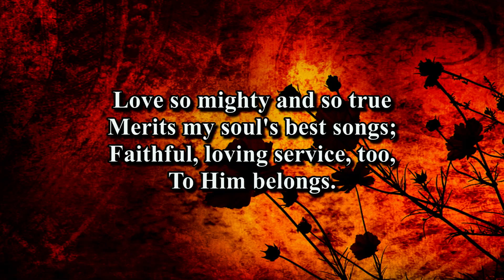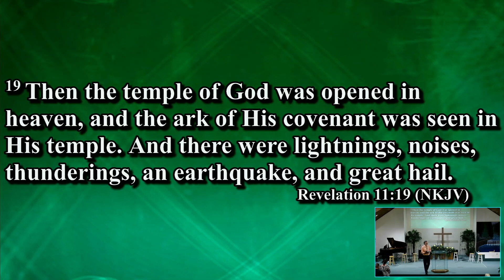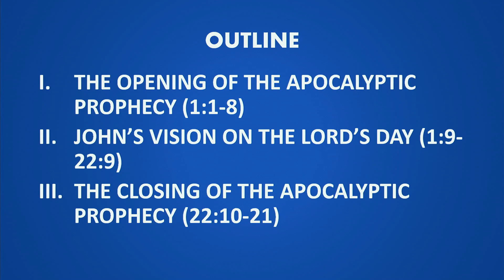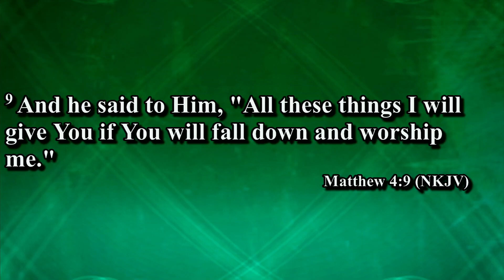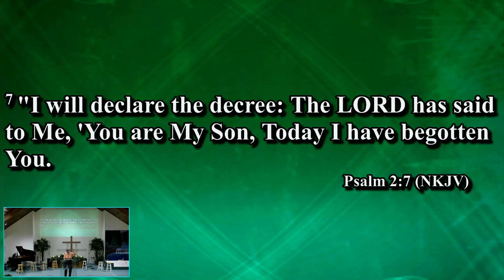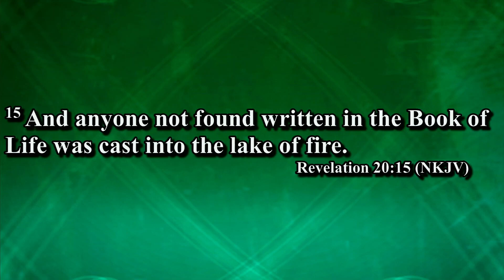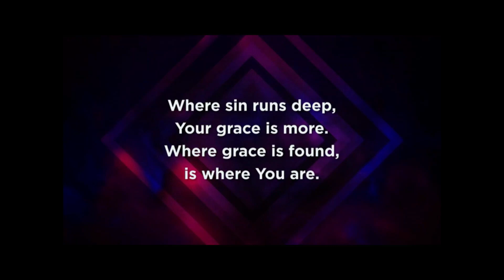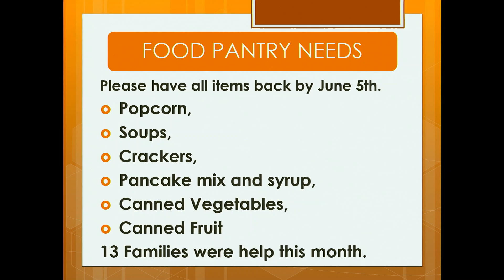The Kingdom of Our Lord Revelation 11:15-19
(Revelation 11:15-19)

Pastor: Kevin Prevett
Lighthouse Baptist Church

All praise, glory and honor be to our Lord and Savior Jesus Christ.